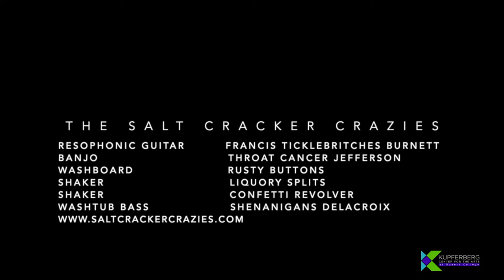LATG - The Salt Cracker Crazies Jug Band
The Salt Cracker Crazies have been playing their own brand of jug centric skiffle for centuries, with bone rattling, floor shaking, gut thumping hokum.